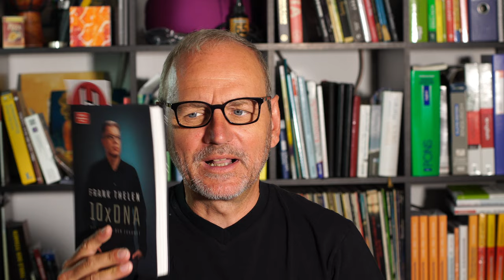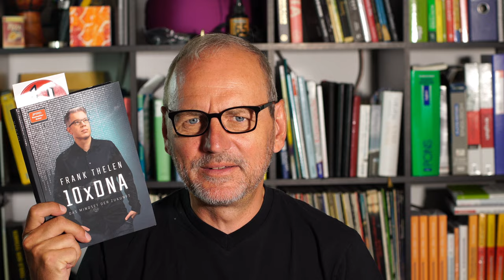Frank Thelen 10xDNA: Buchrezension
Frank Thelens neuer Bestseller hat keine Substanz und ist eine Werbebotschaft für eigene Investments. Schade!

+++ BUCH KÜNSTLICHE INTELLIGENZ (2022): »SMARTES MARKETING mit KÜNSTLICHER INTELLIGENZ  – 50 Fallbeispiele und 100 Tools für die Praxis – konzipieren, optimieren und automatisieren« :

+++ BUCH FÜR MEHR DIGITALE FITNESS  (2021): »DIGITALE FITNESS für Führungskräfte – Praxiswissen, Skills und Checklisten für die neue hybride Arbeitswelt« :

+++ NOTWENDIGE GESELLSCHAFTSKRITIK
Nicht die Technik ist das Problem, sondern wie wir mit den jungen Menschen umgehen – in Schule, in Politik und in Unternehmen. Das Buch »Verzockte Zukunft – Wie wir das Potenzial der jungen Generation verspielen« ist eine Analyse unserer Gesellschaft. These: »Unsere Kinder leben in latenter Angst, die wir mit materialistischer Haltung und unbändigem Leistungsdruck einimpfen!«. Doch es gibt Auswege:

+++ WER IST GERALD LEMBKE?
Prof. Dr. Gerald Lembke ist examinierter Wirtschaftspädagoge, promovierter Wirtschaftswissenschaftler und ausgewiesener Experte für Medienwissenschaften mit dem Schwerpunkt Digitale Medien und Management. Seine Expertise aus über 1000 Praxisprojekten ist gefragt in Wirtschaft, Politik und in den Medien. Hier stellt er sich in einem Video mit seinen persönlichen Werten persönlich vor:

+++ GERALD LEMBKE PERSÖNLICH KENNENLERNEN?
Haben Sie eine konkrete Idee für die Zusammenarbeit mit meiner Hochschule oder mit mir? Einfach einen Videotermin vereinbaren und austauschen